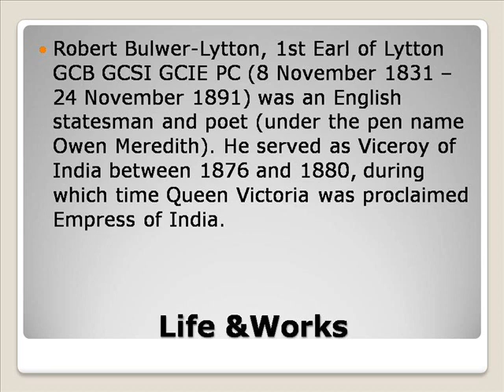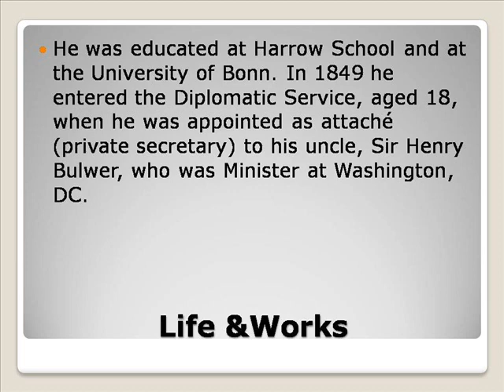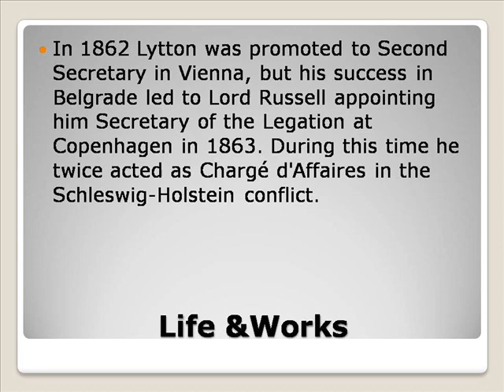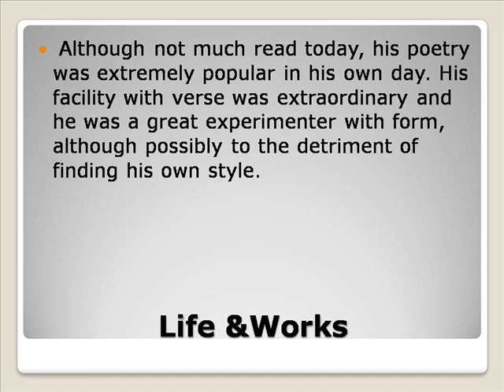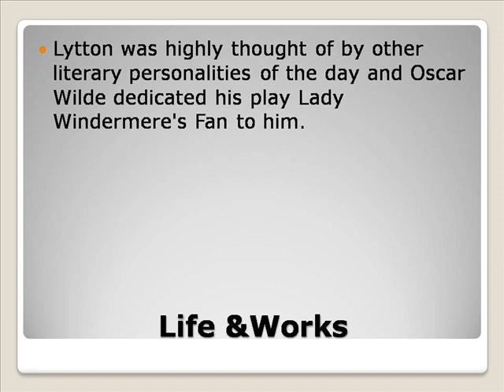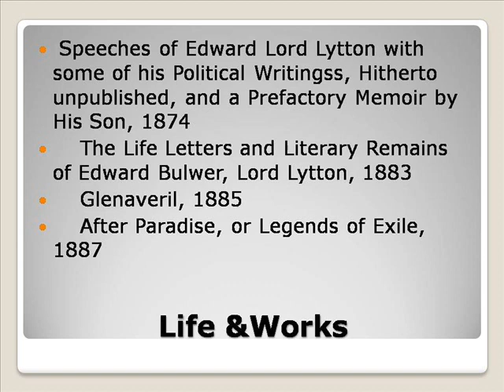Robert Bulwer Lytton Life & Works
Robert Redford
Robert Wagner
Robert Downey Jr
Robert Pattinson
Robert Mueller
Robert De Niro
Robert Griffin Iii
Robert Kardashian
Robert Plant
Robert Half
John Bulwer
Robert Bulwer-lytton 1st Earl Of Lytton
Robert Bulwer-lytton
Edward Robert Bulwer- Lytton
John Bulwer Chirologia
Robert Bulwer Lytton Workspace
Robert Bulwer Lytton Works Cited
Robert Bulwer Lytton Worksource
Robert Bulwer Lytton Worksheets
Robert Bulwer Lytton Workshop
Robert Bulwer Lytton Worksheet
Robert Bulwer Lytton Workstation